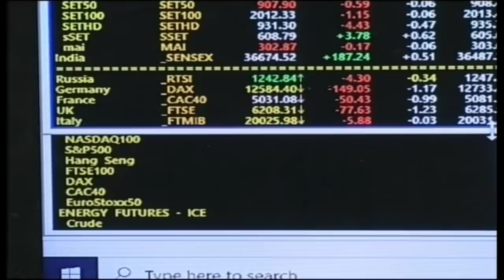ส่องหุ้น 7 ก.ค. 63 [1]